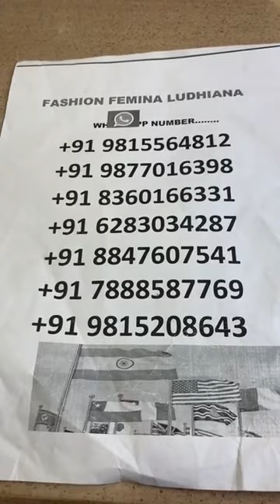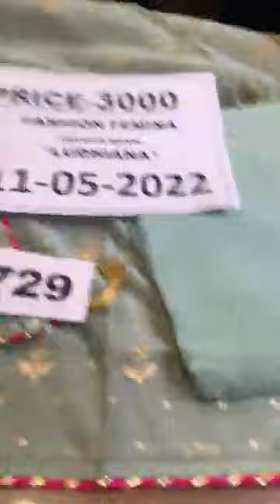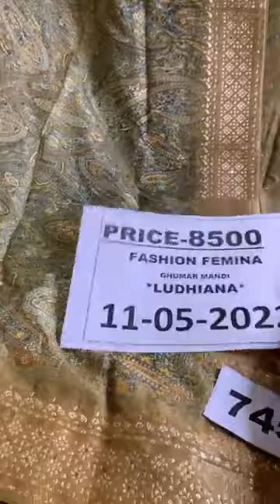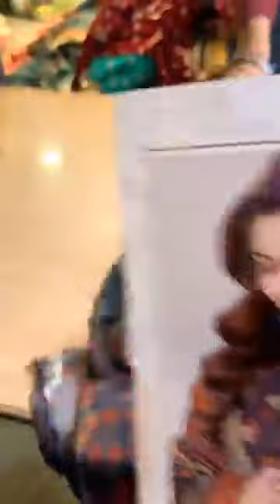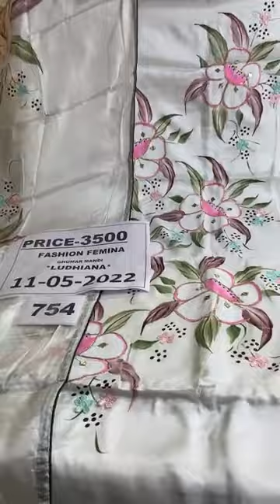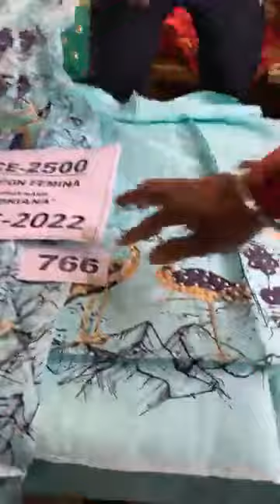Jorjat febric suit || Pure Silk || fashion Femina Ludhiana